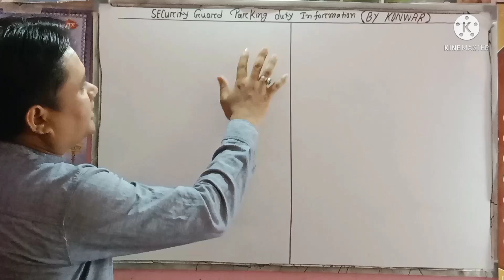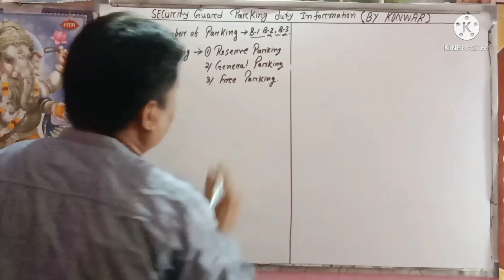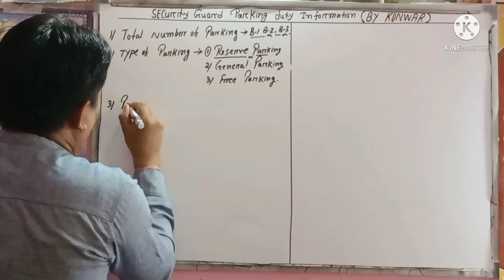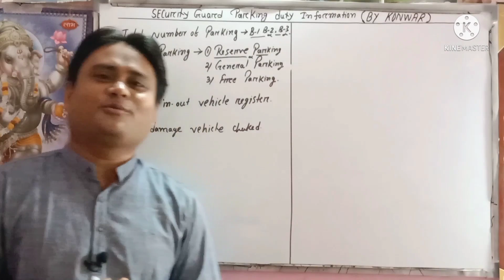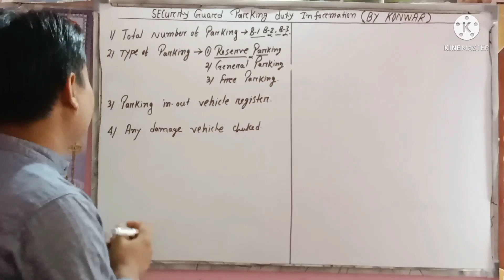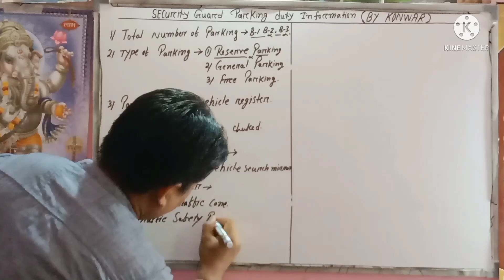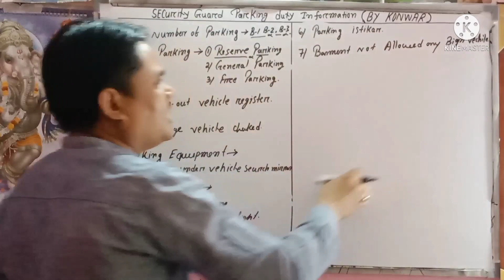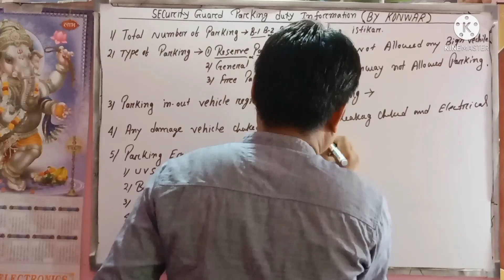Duty security guard in parking। parking area duty में सिक्योरिटी गार्ड क्या-क्या ध्यान रखना पड़ता है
Most respectfully all the viewers and my noble friends i am sharing with in this video security guard duties and responsibilities in parking . security guard parking me kya kya baat dhiyan rakhna parta hai.security ka पार्किंग में ड्यूटी क्या होता है। पार्किंग में ड्यूटी के दौरान क्या क्या ध्यान रखना पड़ता है। पार्किंग में ड्यूटी के दौरान क्या क्या बात जानना जरूरी है।plz see my other security related video 👇👇👇👇👇👇